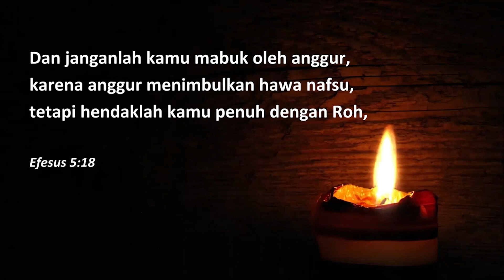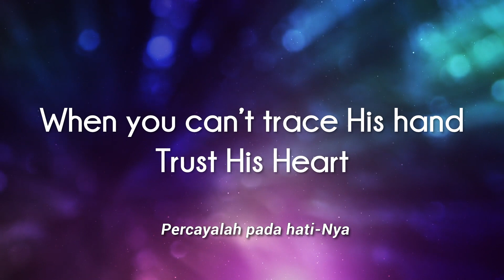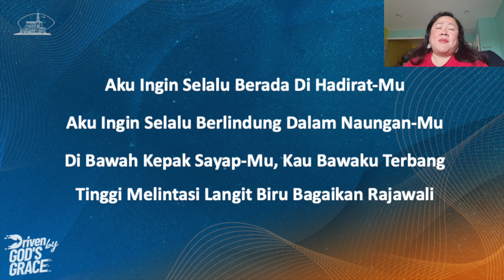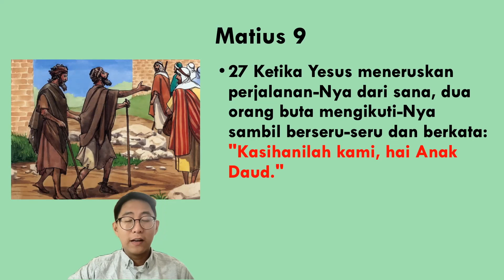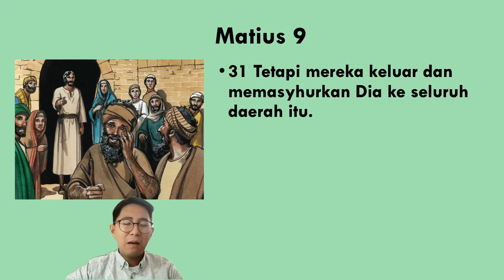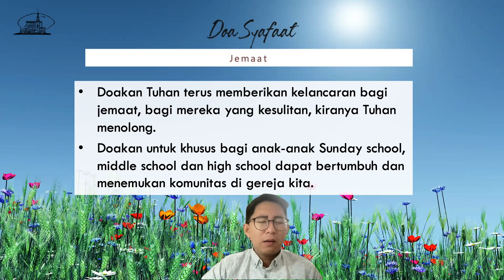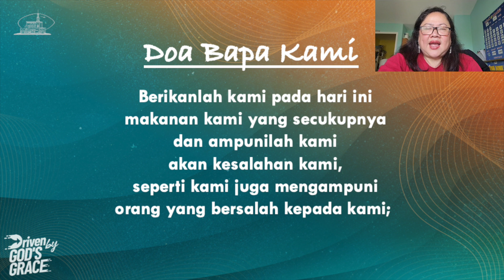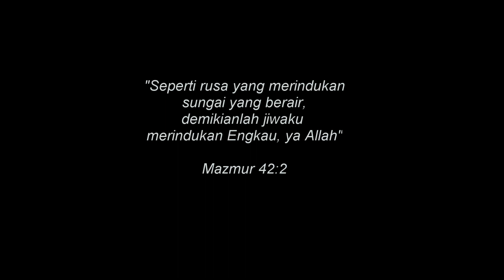IECLA Kebaktian Doa 14 Juni 2023